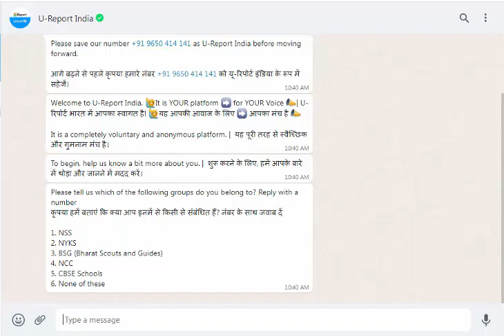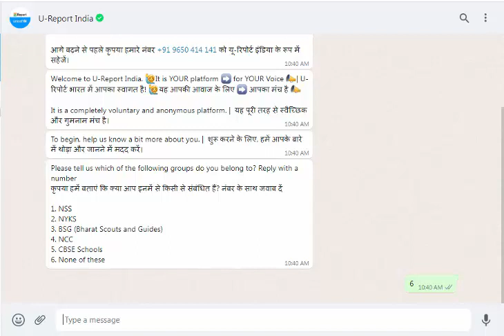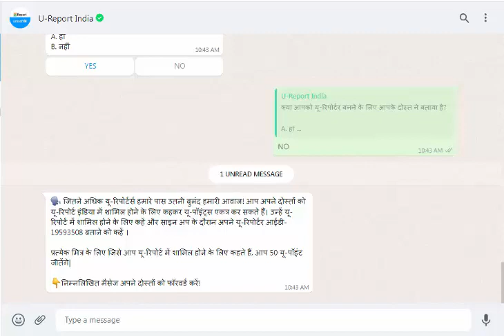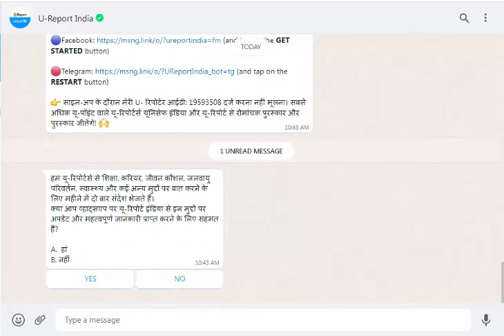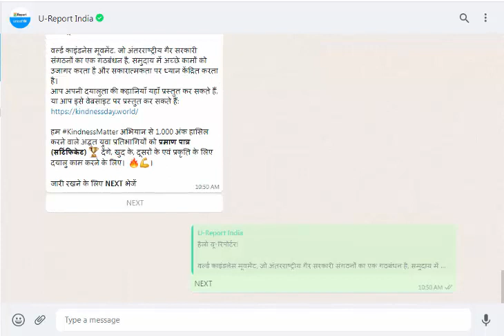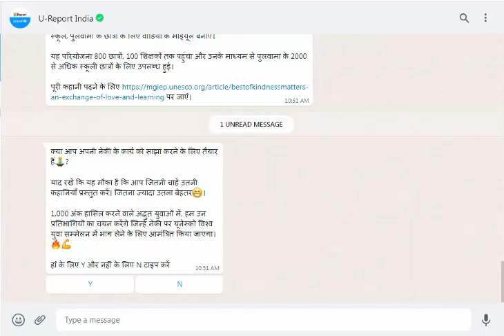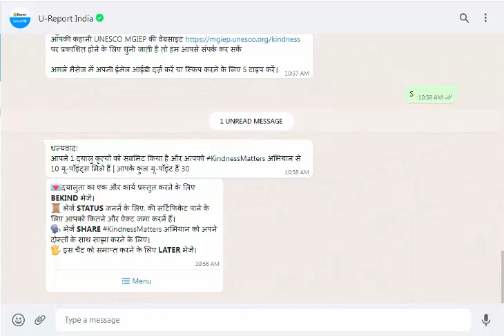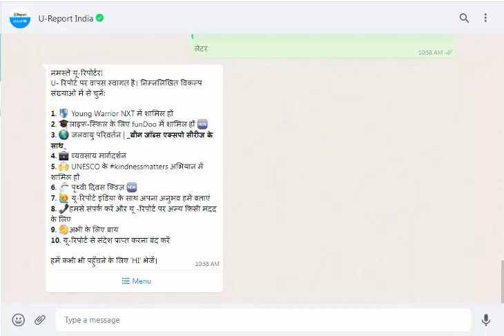UNICEF यू रिपोर्ट रजिस्ट्रेशन सर्टिफिकेट और अवार्ड बिलकुल फ्री । U-Report step by step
Asbestos Lawyers
Annuity Settlements
Nunavut Culture
Motor Replacements
Online Colleges
Paperport Promotional Code
Online Classes
Met Auto
Neuson
Webex Costs
Futuristic Architecture
Mortgage Adviser
Injury Lawyers
Insurance Companies
Forex Trading Platform ngo funding agency
ngo
ngo funding
trust fund
trust
csr fund
csr
charitable trust
ngo project
how to get fund for ngo
trust funds
tpf fund
fundraising
funding
new ngo
ngo registration online
niti aayog
ngos
ngo job